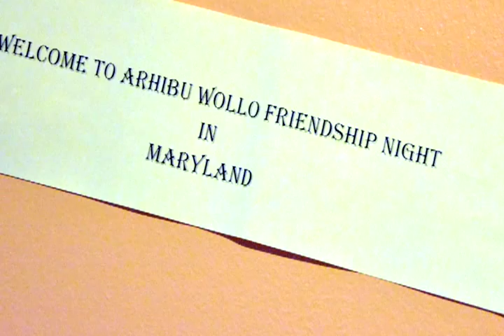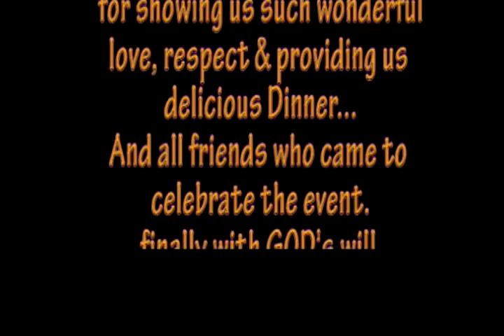Arhibu Wollo 2013 in Maryland